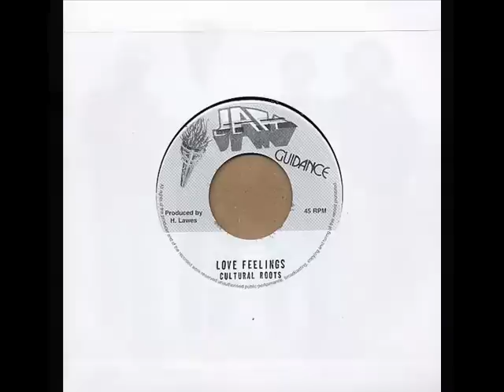Cultural Roots - Love feelings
Killer roots from 1984. police in helicopter RIDDIM !!! Hell a go pop LP in Greensleeves label !!! 7' by jah guidance  ... Enjoy & Bless